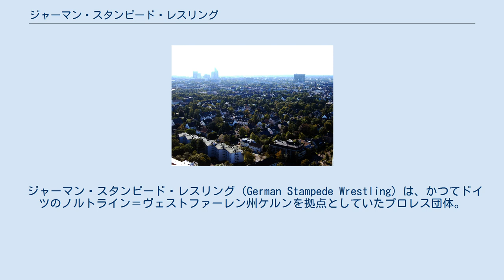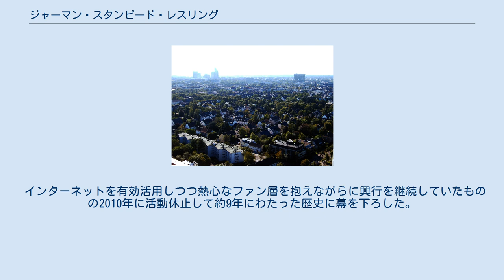ジャーマン・スタンピード・レスリング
GSWの本拠地があるケルン。
 ジャーマン・スタンピード・レスリング（German Stampede Wrestling）は、かつてドイツのノルトライン＝ヴェストファーレン州ケルンを拠点としていたプロレス団体。
略称はGSW。
 2001年、設立して旗揚げ戦を開催。
 それから2000年代後半に至るまでアレクサンダー・エルフェンという地元出身のプロモーター兼レフェリー及びインゴ・フォーレンベルクというシュマレンベルク出身のプロモーター兼スポーツ解説者を共同主宰としていた。
 そのマットにあってはドイツ出身選手のみならずアメリカからの様々な選手の参戦も見られて「インターナショナル・インパクト」や「ナイト・イン・モーション」などと題した大会を目玉としていた。
 地元ケルンを始めマールブルク、オーバーハウゼン、ギーセン、マンハイム、ミヒェルシュタットなどといった国内の西部から南部に掛けての地域を興行の主舞台としたものの時には北部のハンブルクや国境を越えて隣国のオランダにまで遠征したこともあった。
 インターネットを有効活用しつつ熱心なファン層を抱えながらに興行を継続していたものの2010年に活動休止して約9年にわたった歴史に幕を下ろした。
 その全史のうちに総数4つの王座を管理していた。